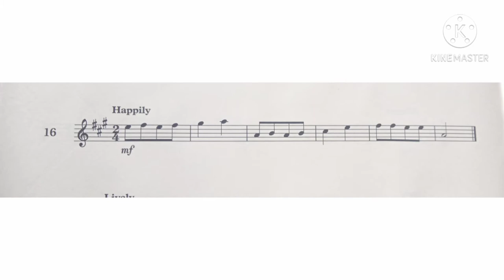Violin Specimen Sight-Reading Tests. ABRSM Grade 1. From 2012. No 16 Happily